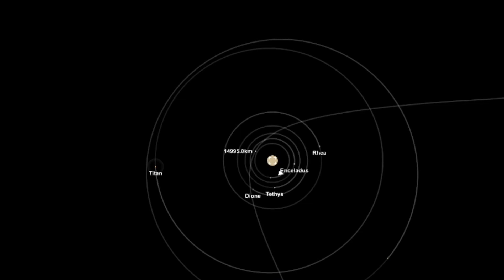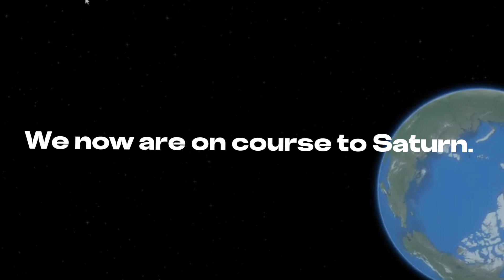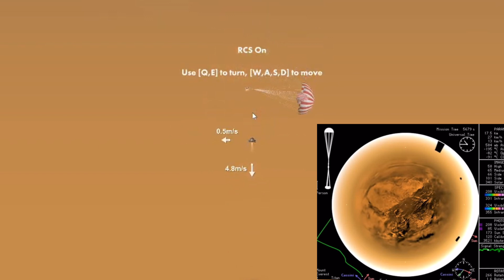Landing on TITAN in SPACEFLIGHT SIMULATOR (Titan Eagle)